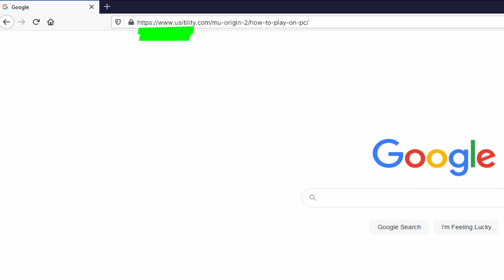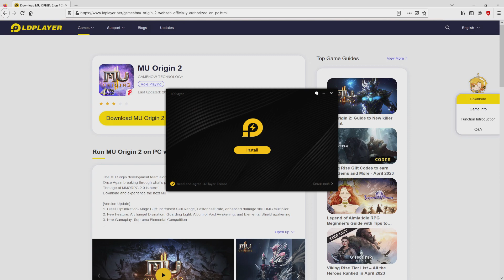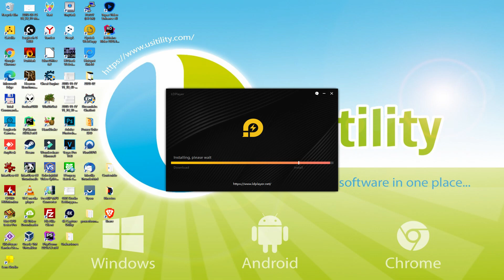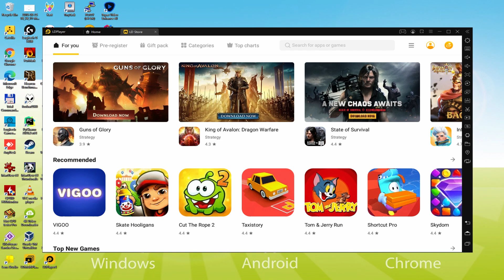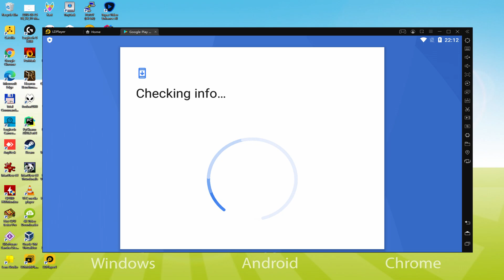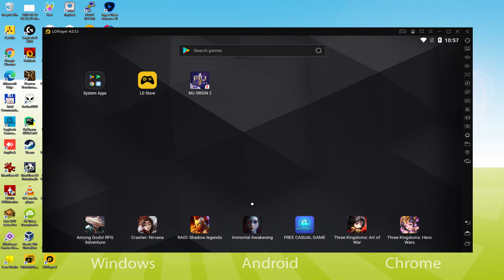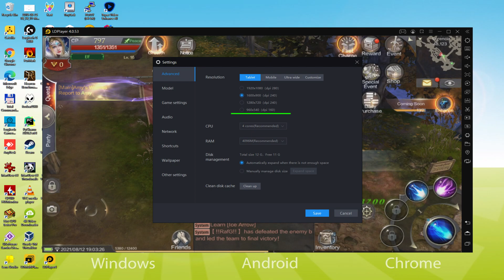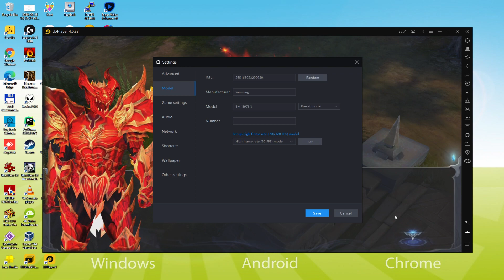🎮 How to PLAY [ MU Origin 2 ] on PC ▶ DOWNLOAD and INSTALL Usitility2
How to play MU Origin 2 on PC Download ▶ Windows 10/11/7/8

⚠⚠⚠ IMPORTANT ⚠⚠⚠ This method is for playing the free MU Origin 2 Android game on PC. It will install the official and legal version of MU Origin 2 from the Play Store. If you want to buy any item or object in the game, you will have to pay in the usual way, i.e. using PayPal, Credit/Debit Card, etc.

00:00 Intro
00:19 Go to LDPlayer website
01:08 Download MU Origin 2 on your Windows PC
01:23 Launch the installer of MU Origin 2
01:35 Customize installation and change the install directory
01:59 Install MU Origin 2 on your PC
03:30 How to launch LDPlayer from the Windows desktop
03:55 Sign in on Google Play
04:43 Accept Google Terms of Service
04:50 Create a backup on Google Drive of your emulated device
05:19 Install MU Origin 2 on the LDPlayer emulator
05:54 Launch MU Origin 2 directly from LDPlayer
06:06 How to adjust the volume of MU Origin 2
06:24 How to maximize the emulator screen
06:34 How to play at full screen
06:49 Customize LDPlayer keyboard options
07:08 How to fix MU Origin 2 black screen problem in LDPlayer
07:40 How to change the game and emulator language
08:08 Receiving Email of new device connected to your Google account
08:41 Goodbye and greetings

Here are the instructions:

2) Click on Download MU Origin 2 on PC
3) Run the installer downloaded
4) Accept the Windows permissions to run the installer
5) Click on "Install Now".
6) Login to Google Play
7) If the game installation does not launch automatically, click on the MU Origin 2 icon on the LDPlayer desktop
8) Click the "Skip" button in the "Complete Account Setup" window
9) Click on the "Install" button
10) Click on "Open" and enjoy the MU Origin 2 on your PC

The MU Origin development team, together with Webzen, is once again making the impossible possible. The era of the new MMORPG 2.0 is already here! Download the game and experience the new MU.

[What's new]
1. Class optimization - mage reinforcement: increased skill range, speed, and damage.
2. New features: Archangel's equipment enhancement, Talisman Beam, Void Mirror Awakening, and Element Shield Awakening.
3. New gameplay: Superior Element Tournament.

With beautiful and dynamic costumes, bright wing radiance, and changing "5-part" costumes that showcase the beauty of MU, as well as equipment, wings, mounts, spirits, and titles that allow you to showcase yourself to the world! The fantastic sparkle, beautiful legendary sword, and every spark continue to write MU's legend.

Innovative free player trading - this is the real miracle in MU's history! Apart from classic trading, you can trade with other players. You don't have to be in-game to trade - the trade system manages the item after it has been upgraded. Rare items manufactured in the union auction are sold...

If you want to download MU Origin 2 on PC it's very easy. Click on the above link, and follow the video instructions. LDPlayer, the Android emulator, will be installed on your PC so you can play easily on your Computer.

MU Origin 2 is a mobile game, but you can download and play it on PC in a few minutes.